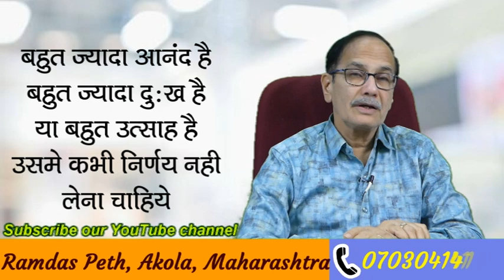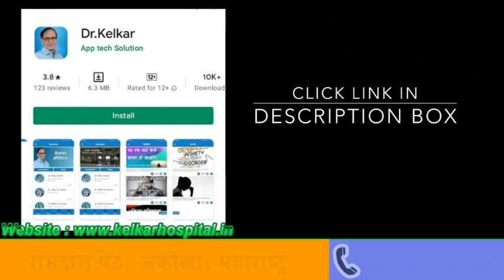सही फैसला कैसे लेना भगवान कृष्ण भगवत गीता -By.Dr. Deepak Kelkar (MD, MBBS)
In this video we are going to tell you five important rules to make any decision in life by lord krishna. Bhagavad-Gita is considered as the manual of life book, means wherever you feel stuck in life or not able to move ahead then you will get an answer in Bhagavad-Gita which contains teachings or updesh of Lord Krishna given to Arjuna. Our life is based on our decisions, one right decision can make you the successful person on the planet and one wrong decision make your life like a hell. This shows the power of decision making in life, in this video we are going to tell you five important rules teaches by lord Krishna to take better or right decision in life.

इस वीडियो में हम आपको भगवान कृष्ण द्वारा जीवन में कोई भी निर्णय लेने के लिए पांच महत्वपूर्ण नियम बताने जा रहे हैं। भगवद-गीता को जीवन पुस्तिका के रूप में माना जाता है, अर्थात जहाँ भी आप जीवन में फंस गए हैं या आगे बढ़ने में सक्षम नहीं हैं, तो आपको भगवद-गीता में उत्तर मिलेगा जिसमें अर्जुन को दी गई भगवान कृष्ण की शिक्षाएँ या उपदेश हैं। हमारा जीवन हमारे निर्णयों पर आधारित है, एक सही निर्णय आपको ग्रह पर सफल व्यक्ति बना सकता है और एक गलत निर्णय आपके जीवन को नर्क जैसा बना देता है। यह जीवन में निर्णय लेने की शक्ति को दर्शाता है, इस वीडियो में हम आपको जीवन में बेहतर या सही निर्णय लेने के लिए भगवान कृष्ण द्वारा सिखाए गए पांच महत्वपूर्ण नियम बताने जा रहे हैं।

• Psychiatrist
• Hypnotherapist
• Psychotherapist,
• De-addiction Specialist
• Sexologist